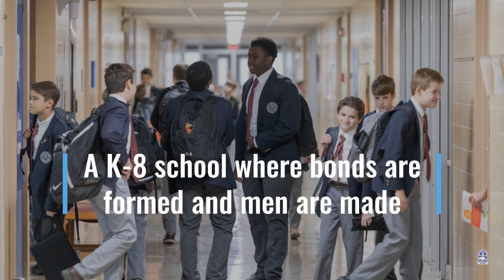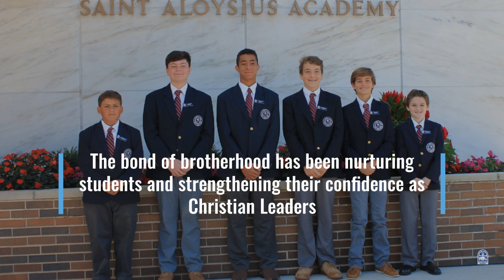We Love St. Aloyius Academy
Learn more about our beloved Academy.